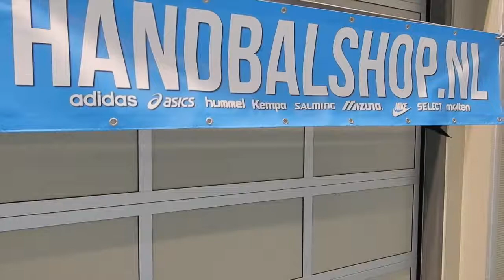VLOG: Handbalclinic Legendary Lanes met Lois Abbingh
Op zaterdag 23 december 2017 organiseerden wij een handbalclinic met onze legend Lois Abbingh voor kinderen in de leeftijd van 7 t/m 16 jaar.